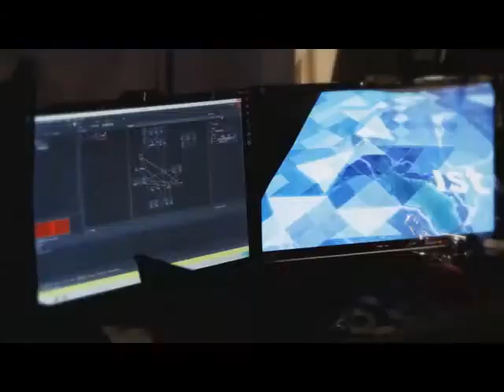Istanbul MIPIM 480p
excellent short vid by Jean-Christophe, for my MIPIM client, the Istanbul Chamber of Commerce, who's president wanted a presentation of the build & inauguration of their Pavilion at Cannes